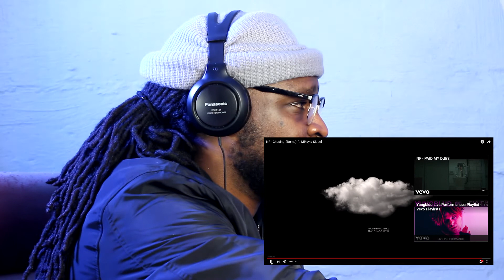Wow this is touching! 🥺😭| NF - Chasing_(Demon) Ft. Mikayla Sippel (reaction/review)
NF - Chasing_(Demon) Ft. Mikayla Sippel (reaction/review)

Biz Matik reviews and reacts to NF - Chasing_(Demon) Ft. mikayla sippel.